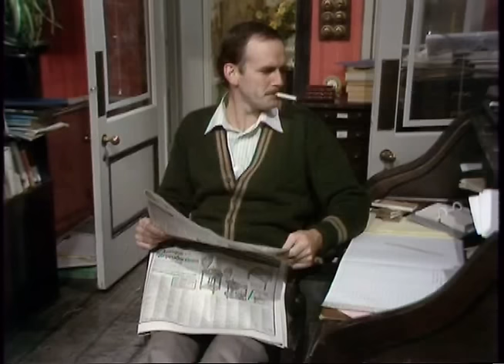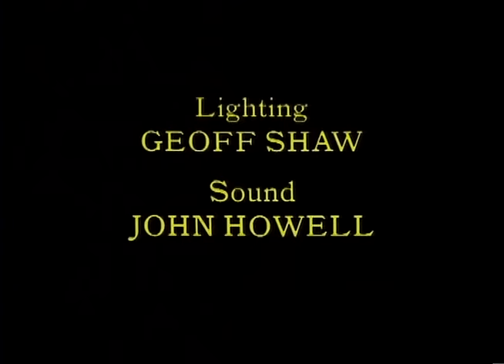Fawlty Towers S1E4 The Hotel inspectors (Falični pansion - Hotelski inspektori)